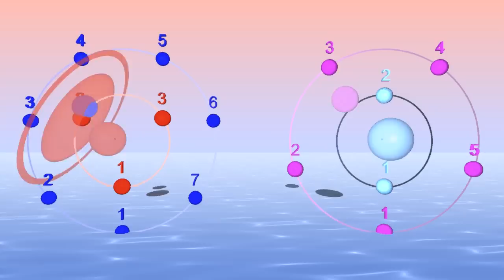How to play the Polyrhythm 2 : 3 : 5 : 7 bounce inside oval animation with- Bounce Metronome Pro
You can play this and many other polyrhythms at any tempo with Bounce Metronome Pro.

You can play these at any tempo including continually varying tempo with Bounce Metronome Pro - after the download look for the Polyrhythm Metronome in the droplist of metronomes in the main window.